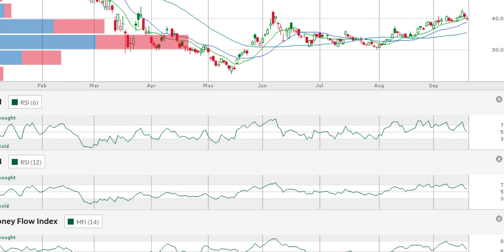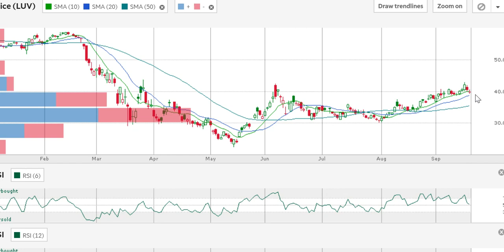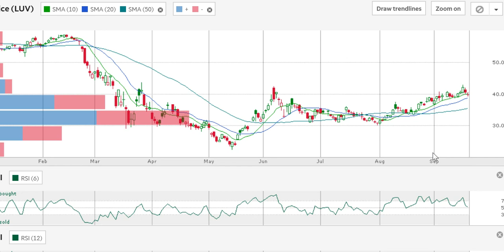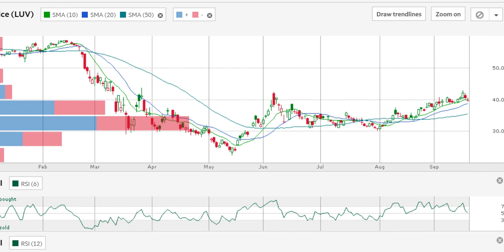美股期权分析，上周五航空股又开始下行调整，luv还可以买吗？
分析为啥航空股票走低，利用option工具